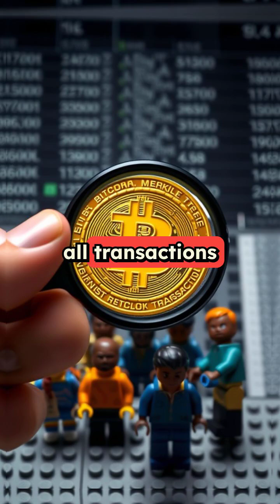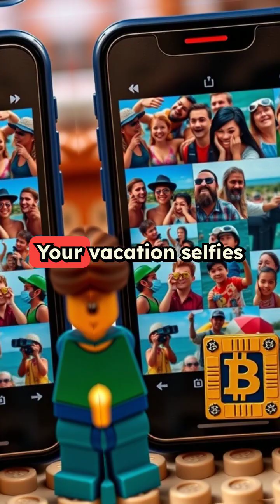WP12. Bitcoin Efficiency: How Merkle Trees Optimize Blockchain Storage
Grab this humorous Bitcoin whitepaper guide FREE for a limited time (normally $9.99 on Amazon) before the offer disappears!